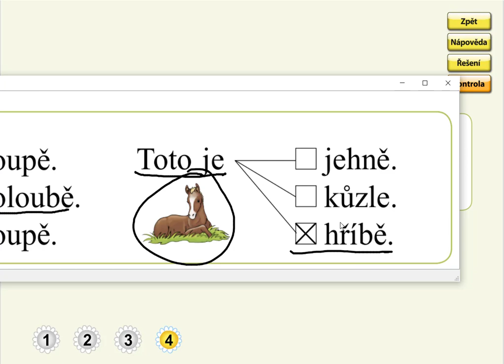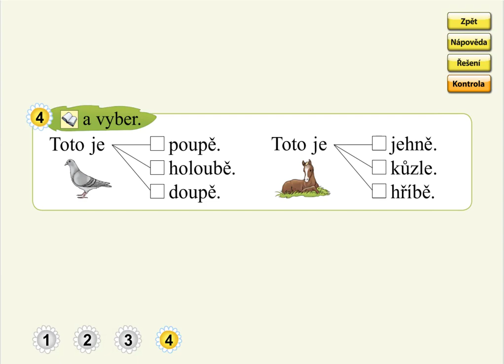Slabiky BĚ, PĚ, VĚ (význam slov), SLABIKÁŘ 2, str. 51, cv.4